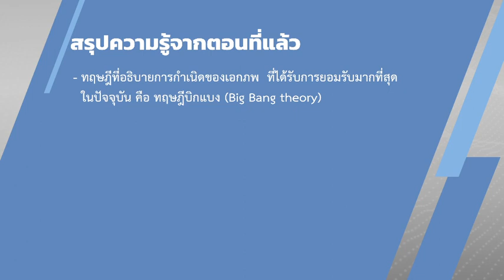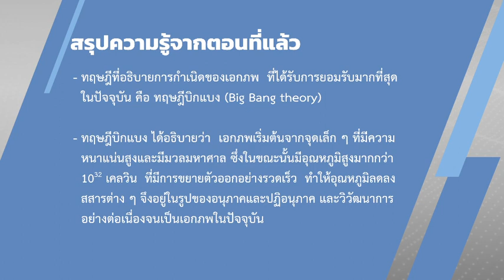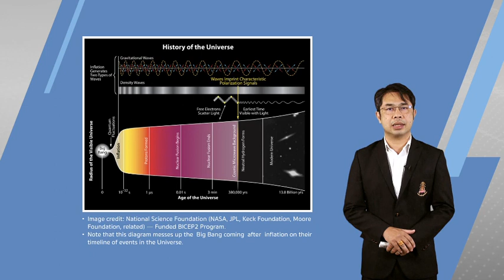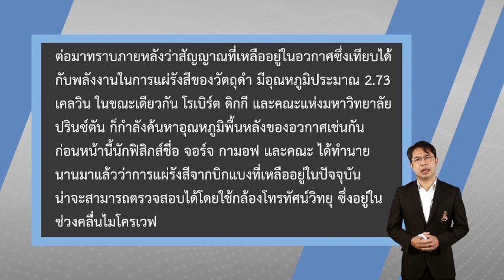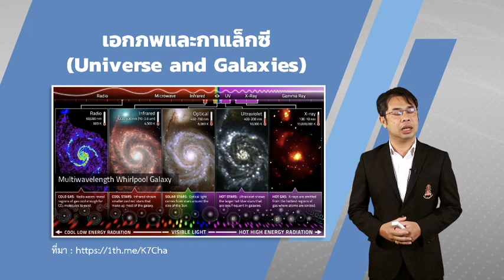ไมโครเวฟพื้นหลังจากอวกาศ วันที่ 26 พฤษภาคม 2563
วิทยาศาสตร์(โลกและอวกาศ)